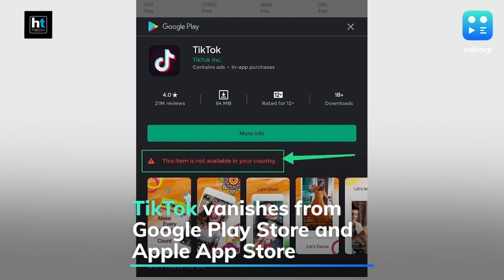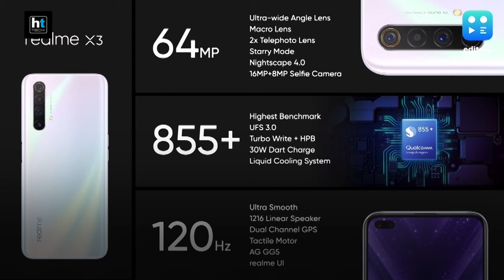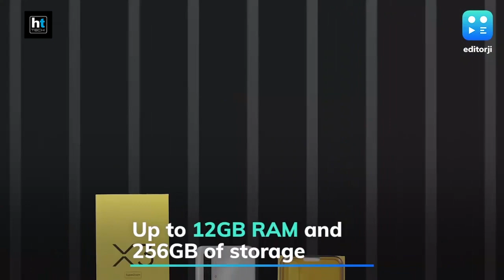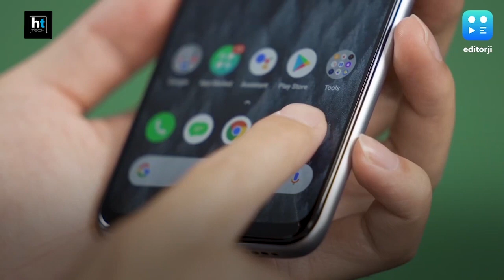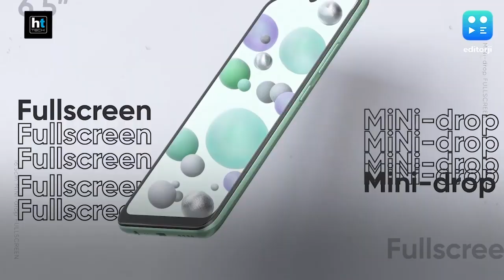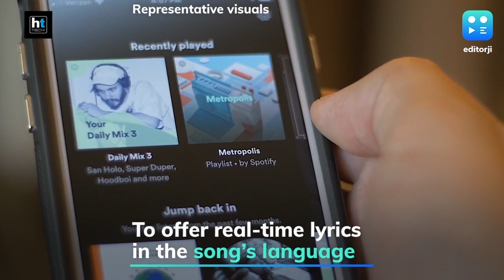Editorji Tech Wrap: India bans TikTok, Samsung’s QLED 8K TVs & more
TikTok has been taken down from Google Play Store and Apple App Store following the IT Ministry’s move to ban 59 Chinese apps, which includes UC Browser, WeChat, and Shein among others. Samsung has launched The Serif TV in India with Quantum Processor 4K, HDR 10+ and 4K AI upscaling tech as well as a new range of QLED 8K TVs that cost nearly ₹16 lakh for the 85-inch model. These and more in today’s Editorji Tech Wrap.